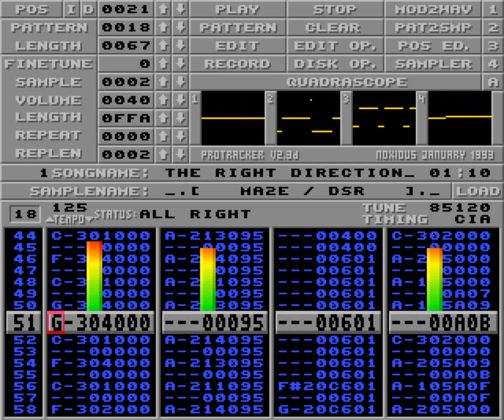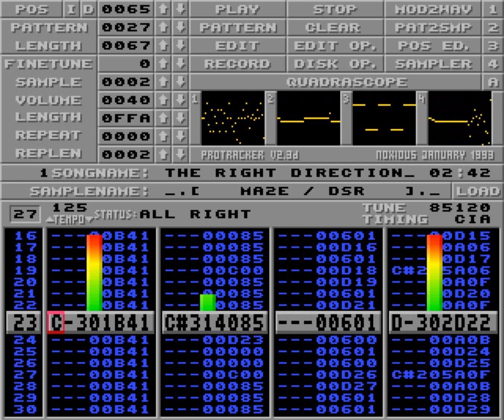The right direction by mAZE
From Outline 2020 Music compo.

Link to mAZE own youtube-channel.